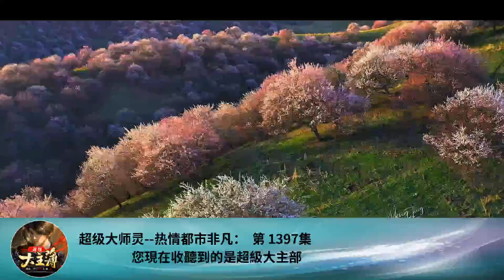超級大師靈--熱情都市非凡： 第 1397集